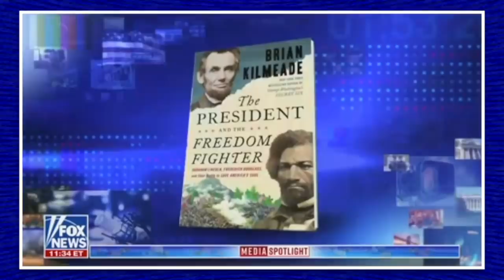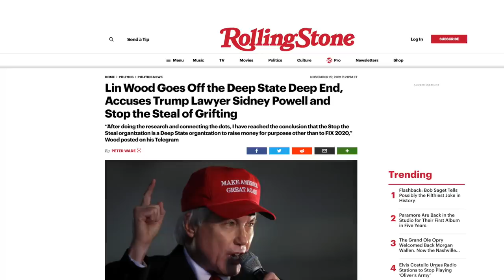Fox News’ Brian Kilmeade Turns on Trump: “Learn to Lose”